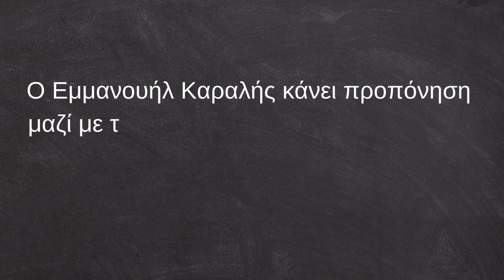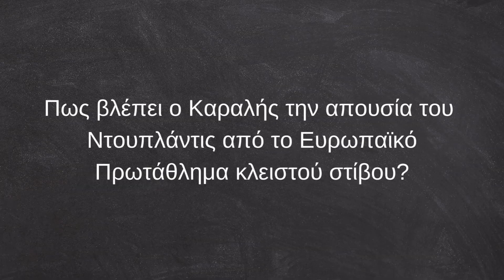Εμμανουήλ Καραλής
Ο Εμμανουήλ Καραλής μίλησε για τη συμμετοχή του στο Ευρωπαϊκό Πρωτάθλημα κλειστού στίβου στην Κωνσταντινούπολη